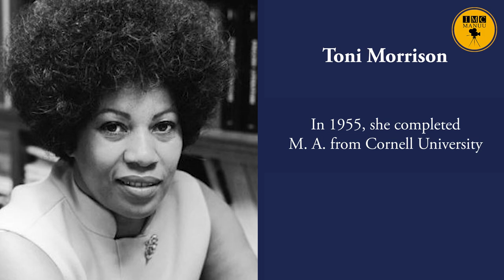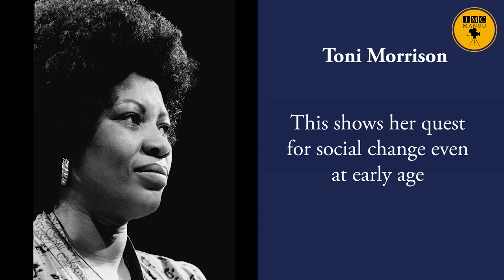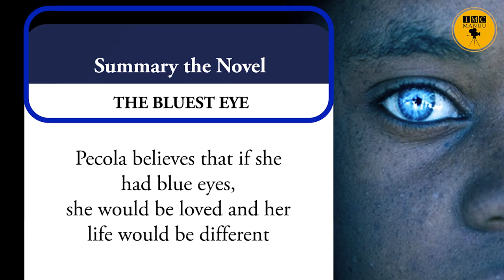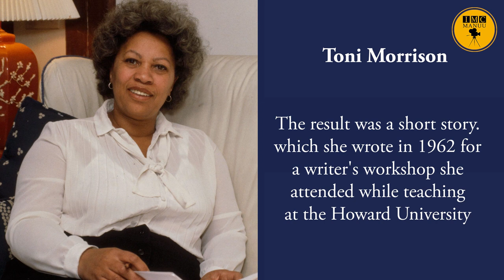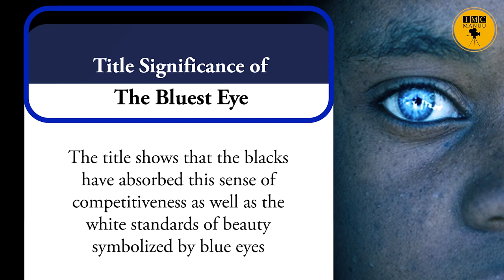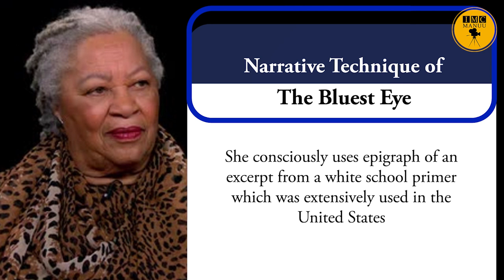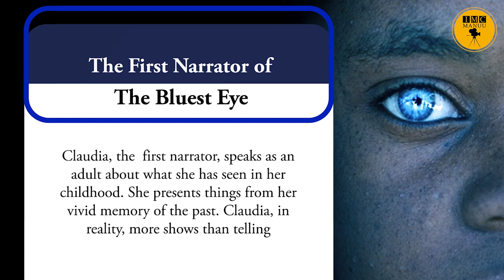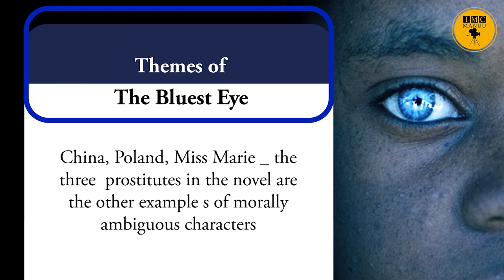Toni Morrison's The Bluest Eye | M. A. | English | IMC MANUU